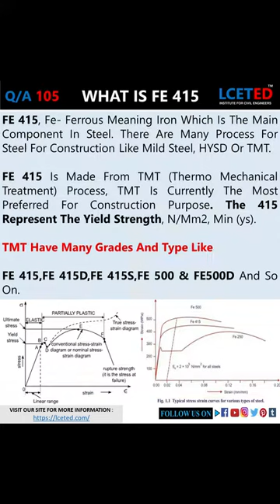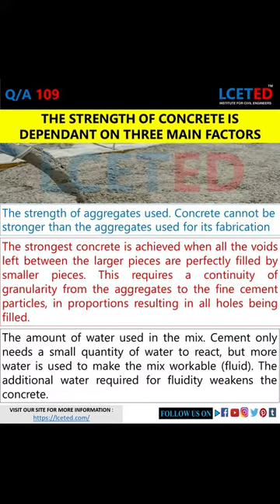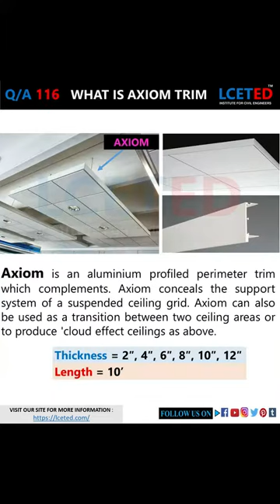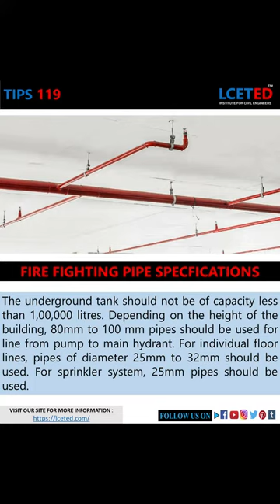Civil Engineers Q/A | Civil Engineers Tips | Civil Engineers Interview Questions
WE CREATED THIS CHANNEL FOR PEOPLE WANT TO KNOW ABOUT CONSTRUCTION WORK AND INTERIOR WORK

LCETED INSTITUTE FOR CIVIL ENGINEERS